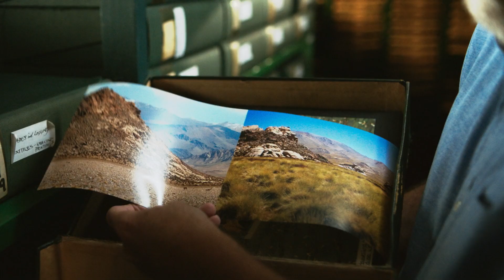THE SERENGETI RULES | Official HD Trailer (2019) | DOCUMENTARY | Film Threat Trailers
Beginning in the 1960s, a small band of young scientists headed out into the wilderness, driven by an insatiable curiosity about how nature works. Now in the twilight of their eminent careers, these five unsung heroes of modern ecology share the stories of their adventures, reveal how their pioneering work flipped our view of nature on its head, and give us a chance to reimagine the world as it could and should be.

Directed by Nicolas Brown.

The Serengeti Rules will be released in theaters on May 10, 2019.